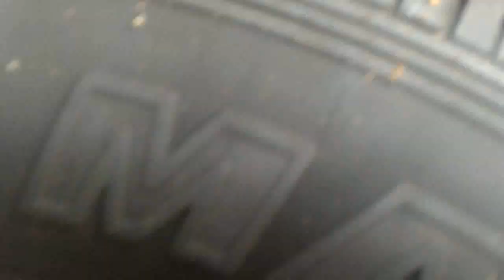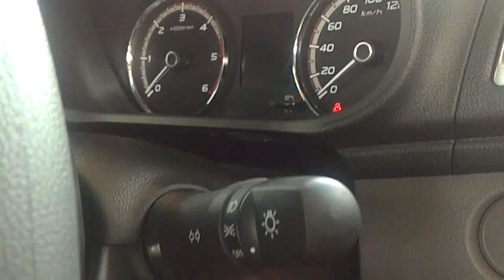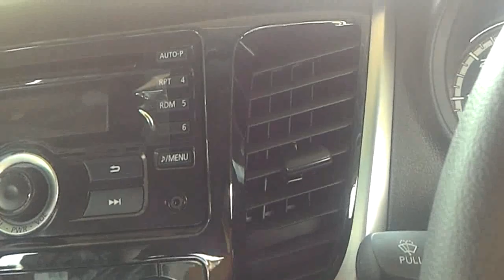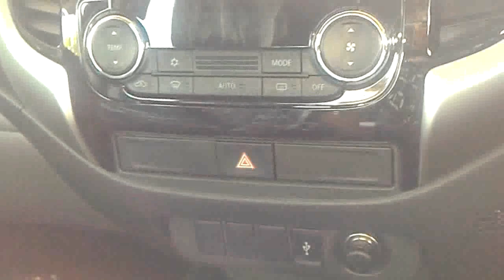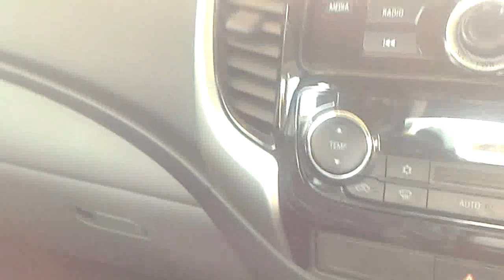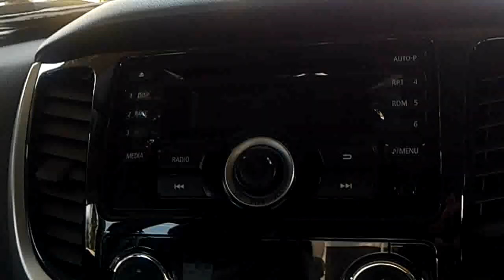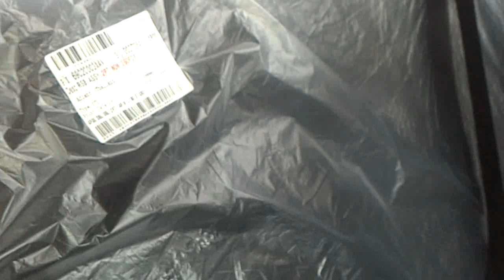Review Mitsubishi Triton type GLS 4x4 manual 5speed Indonesia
Mitsubishi mengeluarkan Triton untuk melawan toyota hilux dalam persangian double cabin,

Ini unitnya ada di Bandar Lampung ya
kalau berminat hubungi
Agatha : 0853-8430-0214